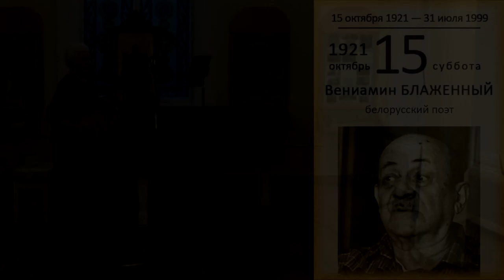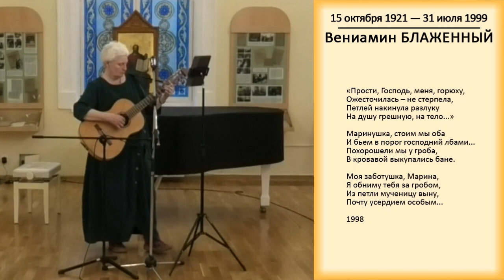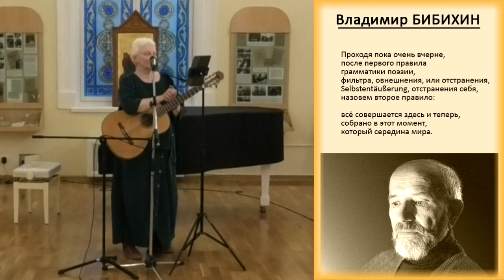Вениамин Блаженный - Елена Фролова. Исполняет Марина Белкина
В такт стихам. 21 октября 2023, Санкт-Петербург